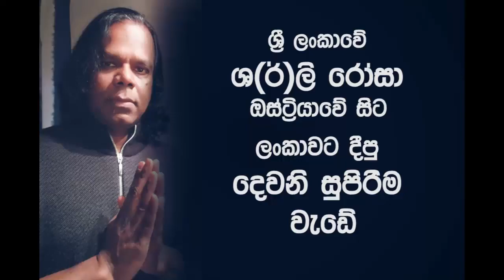Suba Nawa Wasarak Wewa Oba Samata - New Year Song | ගැමා - Gema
Artist :- Gema with Prentho

Lyrics :- Shirley Rosa
Mix and Mastering :- Gema Productions - 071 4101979

ගැමා - Gema

sinhala dj 2021,
sinhala dj remix nonstop 2021,
sinhala bass songs,
2021latest sinhala,
dj nonstop,
derana tv,
aluthmasindu,
new songs 2021list Sinhala MP3 Songs
hiru music
vasthi
hiru tv music,
dj nonstop,
derana tv,
aluthmasindu,
new songs 2019 list Sinhala MP3 Songssinhala songs
sinhala songs nonstop
best sinhala nonstop
sinhala nonstop

New sinhala dj 20121,New sinhala dj remix nonstop 2021,
best sinhala song 2021
sinhala nonstop,
 latest sinhala,
latest sinhala nonstop 2020,
dj nonstop,
derana tv,
aluthmasindu,
Sinhala Romantic Songs
Sinhala Songs YoutubeSinhala Songs Mp3